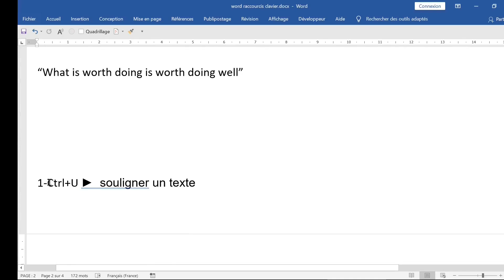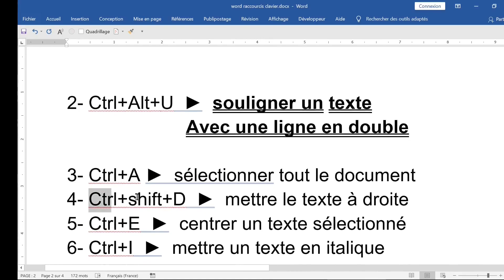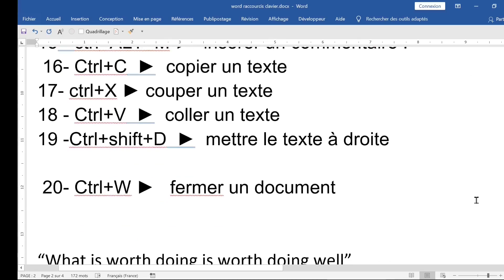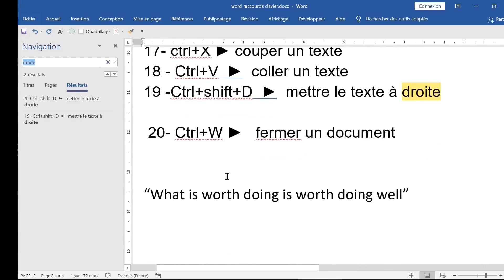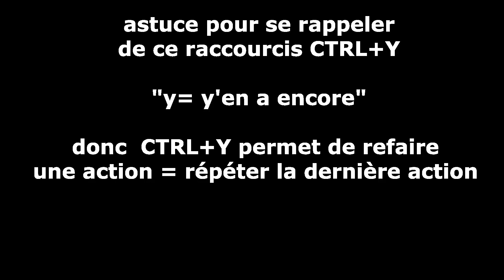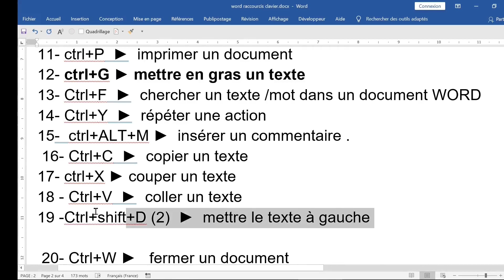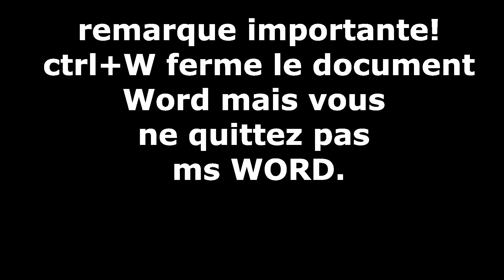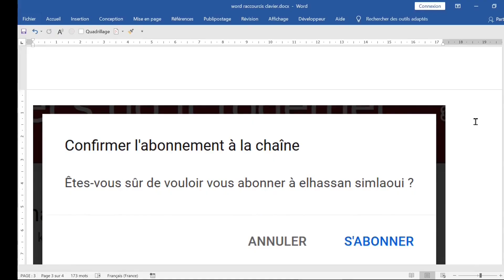20 RACCOURCIS CLAVIER DE MS WORD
20 RACCOURCIS CLAVIER DE MS WORD
Mes respects.
je vous souhaite tout le bonheur total.